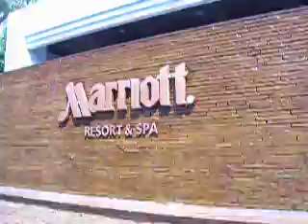Around PATTAYA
The streets of Pattaya Thailand